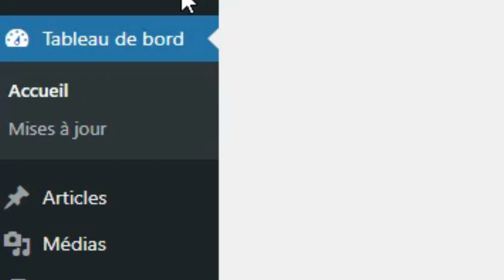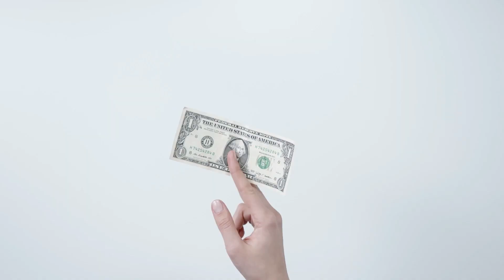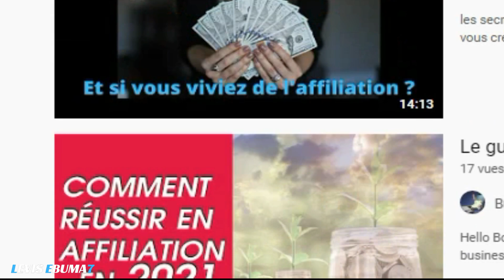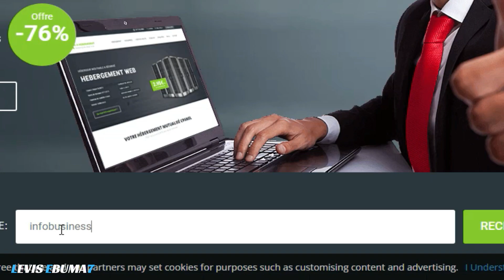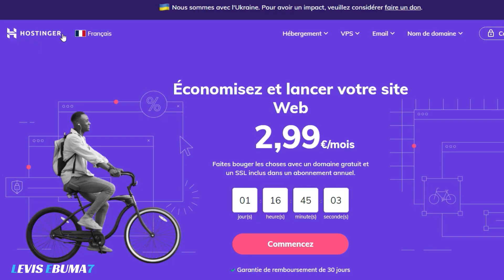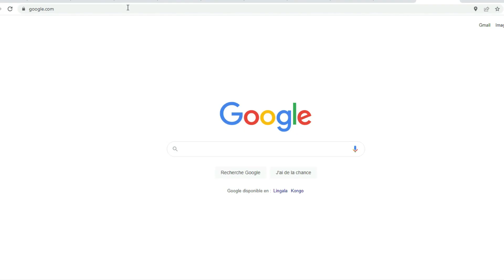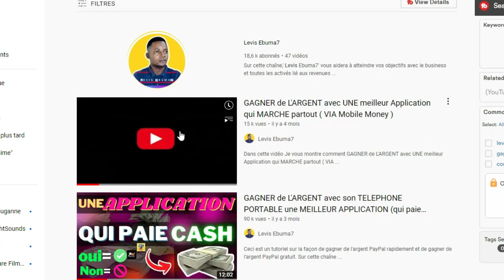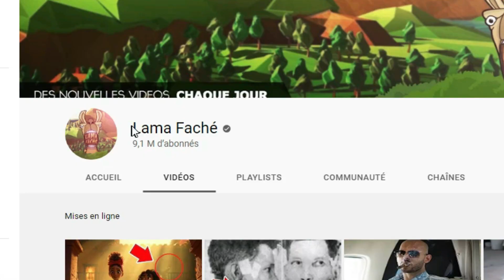2 Business en ligne à demarrer avec un BUDGET 7.500FCFA ou 14€ OU 0$ POUR commencé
2 Business en ligne à démarrer avec un BUDGET 7.500FCFA ou 14€ OU 0$ POUR commencer à gagner de l'argent sur internet.

Les liens indiqué dans la vidéo 🤑⏩

Mes Autre Vidéos à Regarder